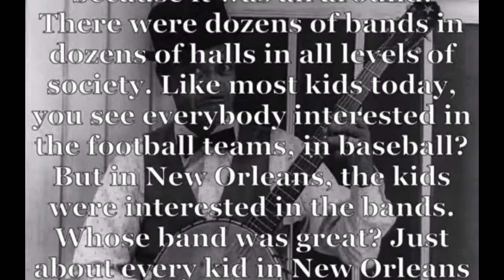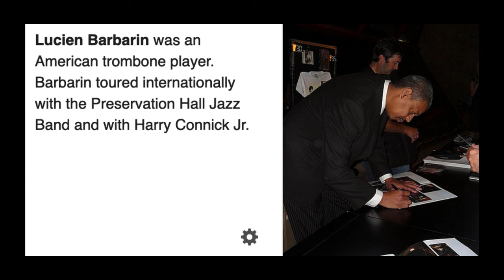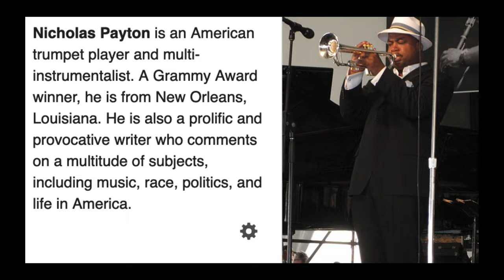Wynton On Hearing the WORST Band EVER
❤️❤️❤️❤️Yesterday was Mr. Danny Barker's birthday!❤️❤️❤️❤️